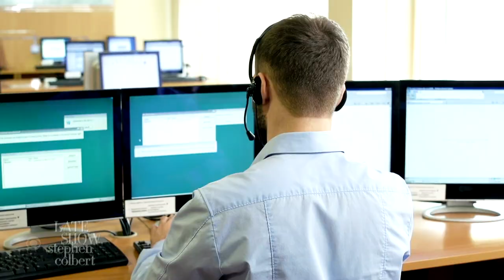This Halloween, Don't Give Your Weed Away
You know better. Keep it to yourself.